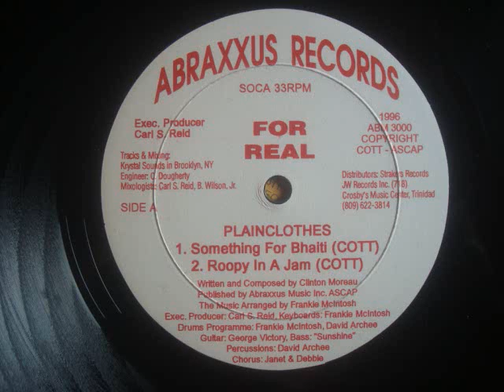Plain Clothes Someting For Bhaiti